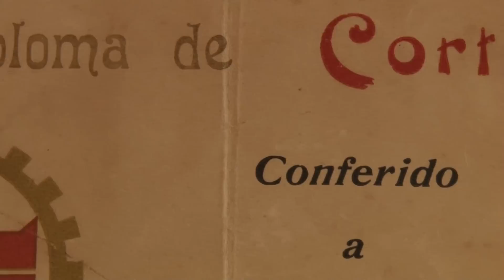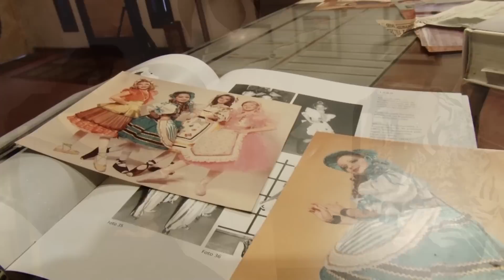Câmara Entrevista - Lola Salles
Vamos conhecer a história de uma referência da alta custura na nossa cidade: Lola Salles.